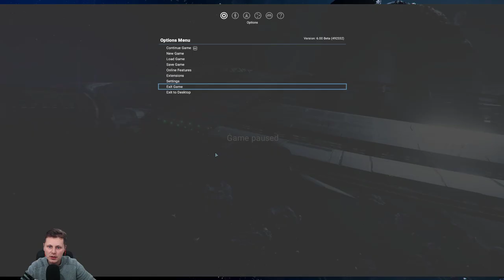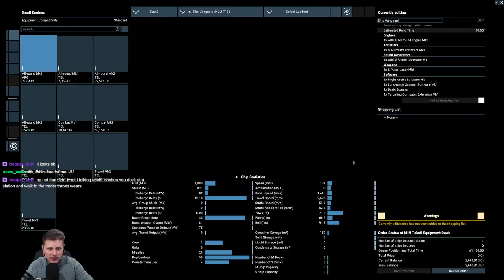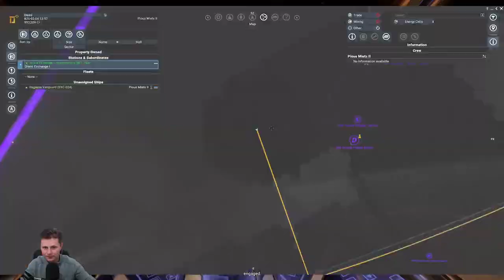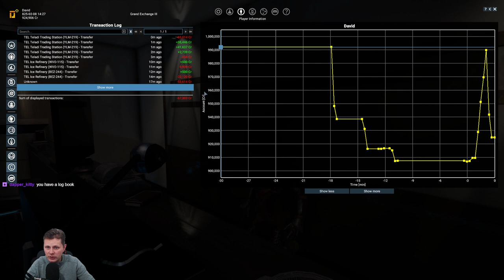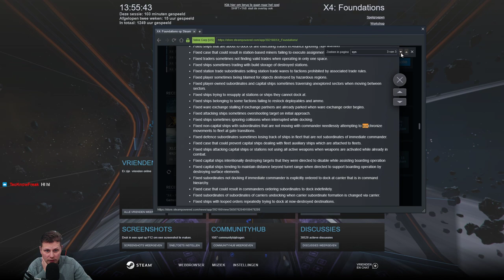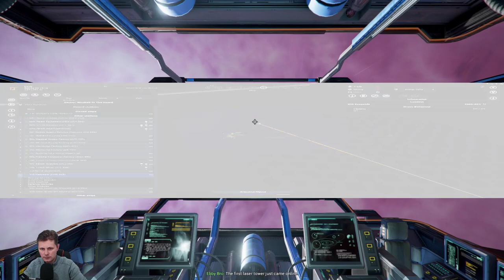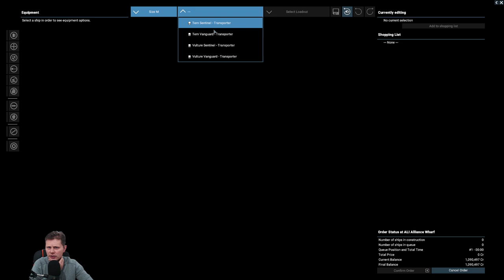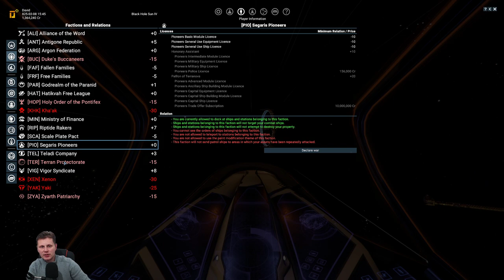VOD Part 5 - Doing Research - X4 Foundation Public Beta v.6.00 Beta 1